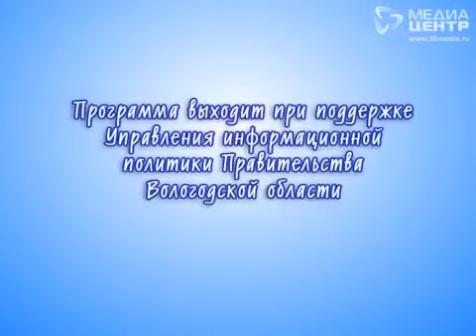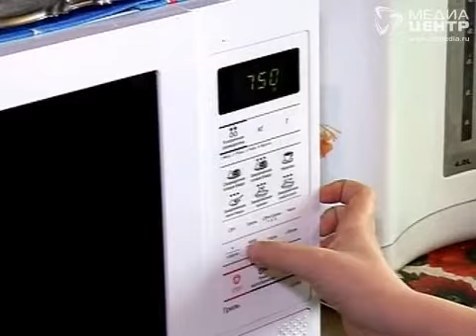Собери семью 26.05.2014